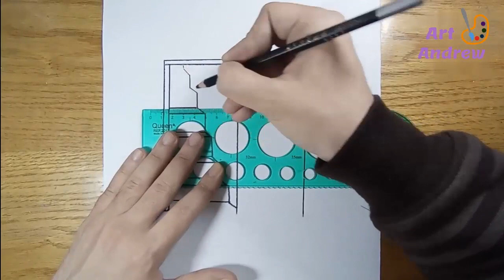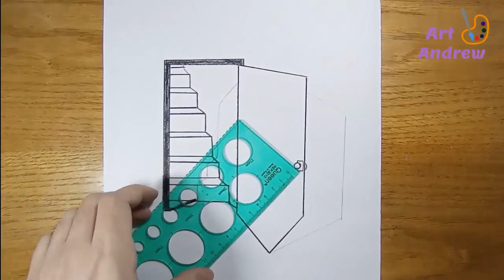How to draw a 3D door- Trick Art Drawing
Drawing the 3D door. How to draw door with charcoal pencil. Trick art drawing.  Cool magic perspective with pencil. Drawing the door with charcoal pencil.